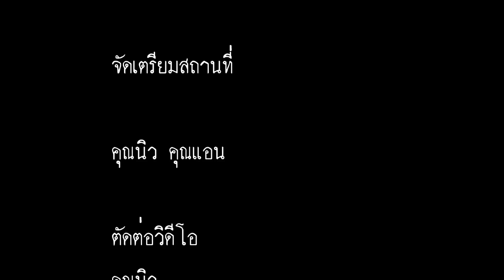การตอนกิ่งมัลเบอรี่สายพันธุ์ต่างประเทศให้ออกราก